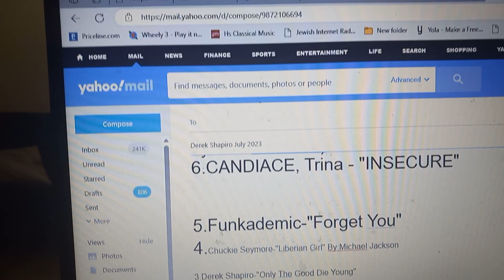Derek Shapiro Countdown July 2023 Part 1